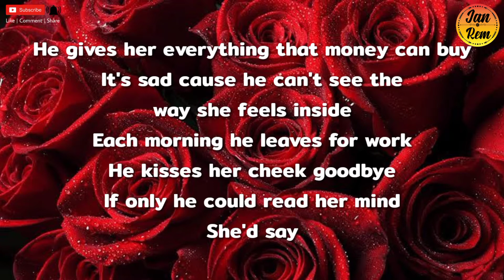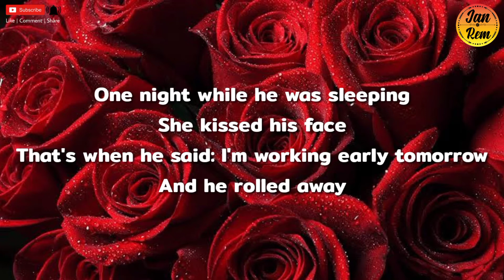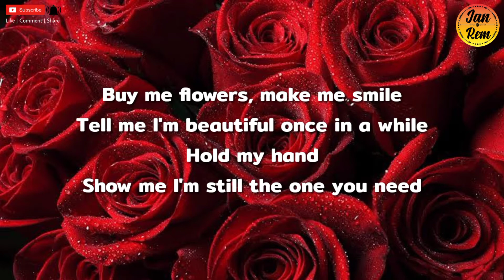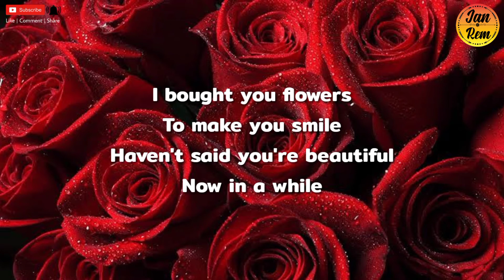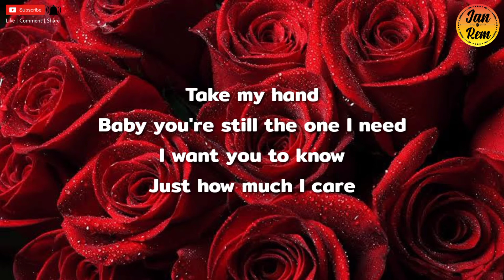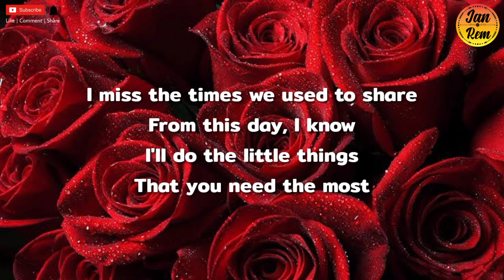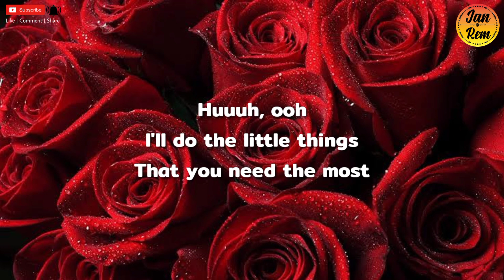Stevie Hoang - LITTLE THINGS (Lyrics video)